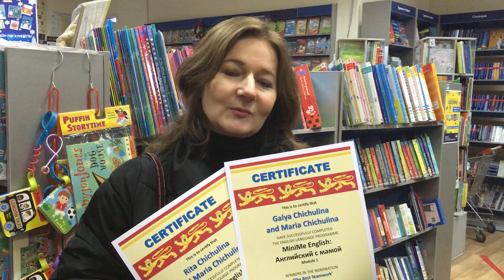Отзыв о курсе MiniMe English: Английский с мамой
Мария Чичулина, мама Риты и Гали, которые занимаются в онлайн-клубе MiniMe English: Английский с мамой